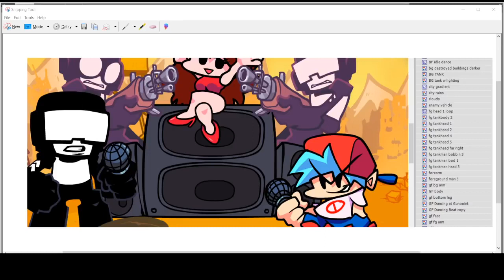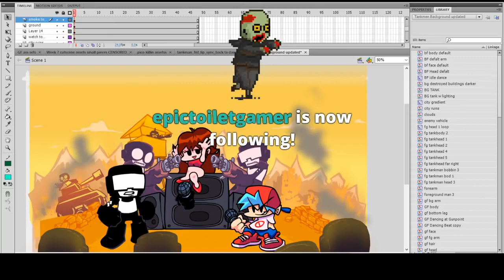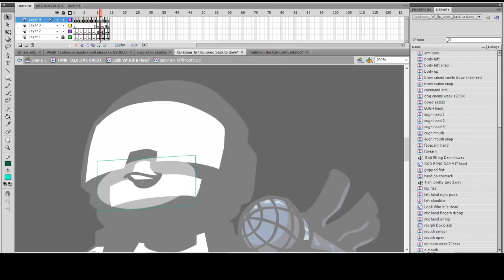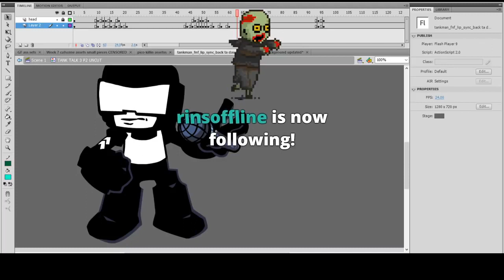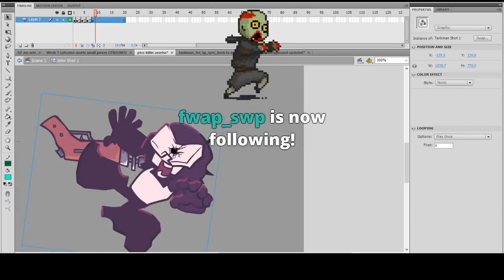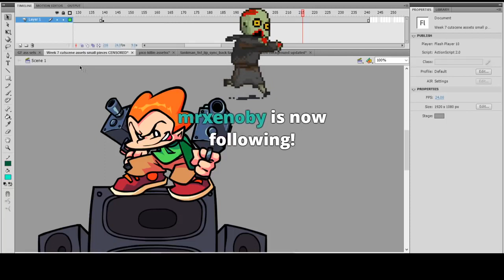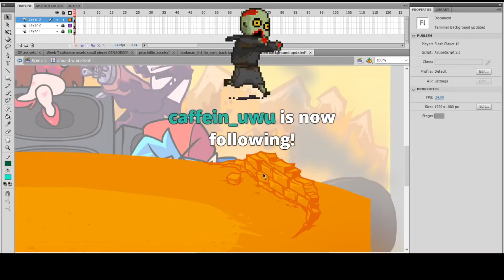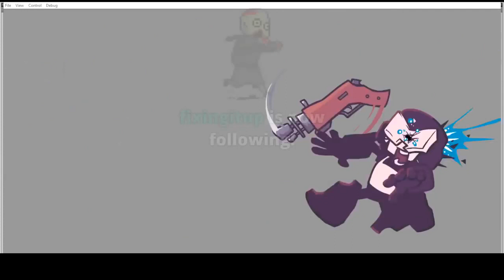Phantom Arcade Stream - Friday Night Funkin' Week 7 Asset Review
This was streamed by Phantom Arcade on Twitch, he's a Newgrounds animator and the in-game artist for the game Friday Night Funkin'. This is a completely non-profit stream archive effort as PA doesn't archive these streams by himself, i don't want them to be forgotten. I am not officially associated with Phantom Arcade in any way.

Stream archived and originally posted by Dimensional Asshole aka Gallant Goon. (RIP)